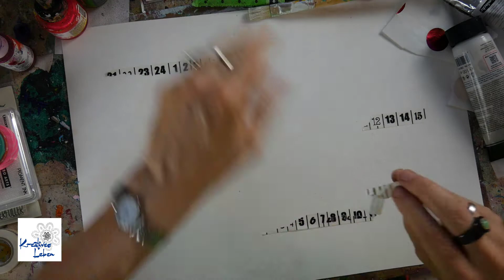D: Art Journal Titelseite - Art Journal Summer School 2018 1/2